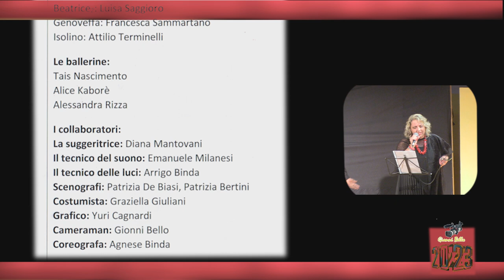Commedia brillante: "Le bugie hanno le gambe corte" di Vittorio Barino e Martha Fraccaroli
Sabato 15 aprile H2023, teatro Duse di Besozzo (VA.). La Compagnia  "ATTORI PER CASO 2011" ha presentato la commedia: " Le bugie hanno le gambe corte " adattamento e regia di Brigitte Bosson. La grande affluenza del pubblico a ritardato l'inizio dello spettacolo, per assegnare anche la scelta di qualche singolo posto rimasto libero.
Il ricavato dello spettacolo è stato devoluto all'Associazione  ANEMOS Lombardia con sede a Maccagno (Va.) che ha per finalità la prevenzione e il contrasto dei fenomeni di bullismo, cyberbullismo, violenza di ogni genere e disagio sociale.